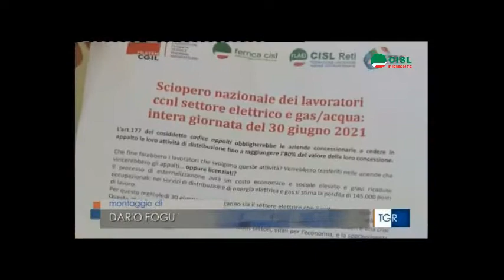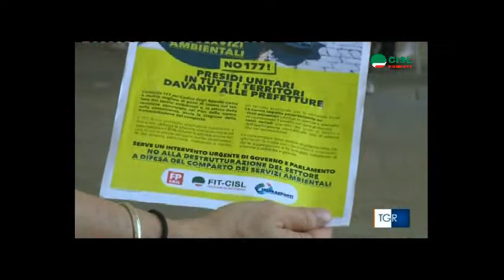Protesta addetti elettricità, gas, rifiuti a Torino nel servizio del Tgr Piemonte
La manifestazione degli addetti dei settori elettricità, gas e rifiuti a Torino nel servizio del Tgr Piemonte con le dichiarazioni del segretario generale Flaei Cisl Piemonte Luca Pasquadibisceglie.